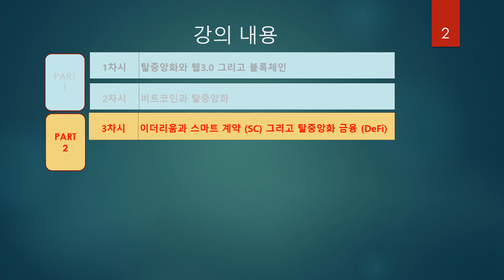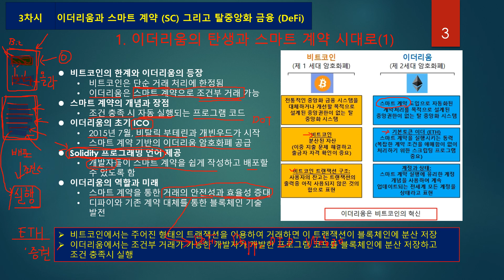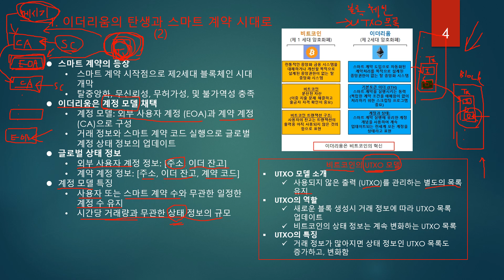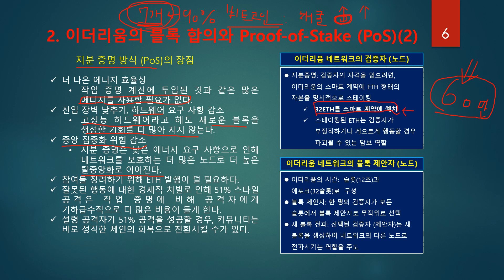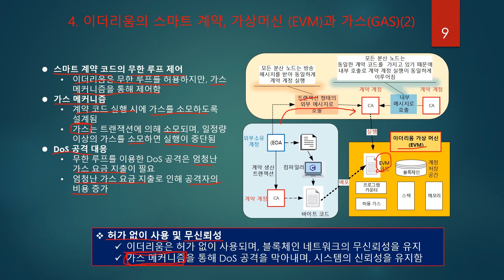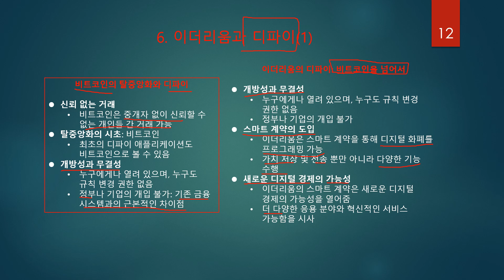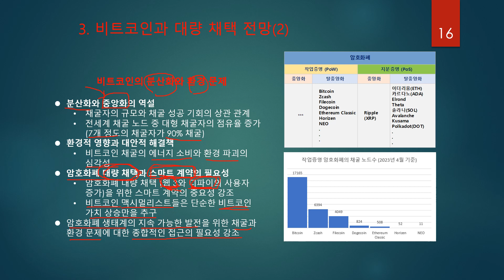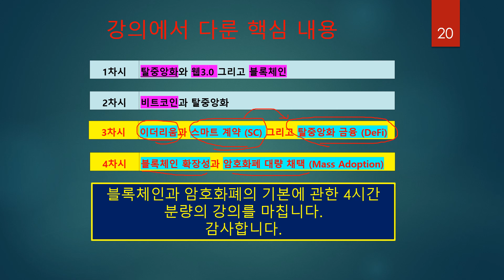블록체인과 암호화폐의 기본 (PART 2)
이더리움과 스마트 계약 (SC) 그리고 탈중앙화 금융 (DeFi)
블록체인 확장성과 암호화폐 대량 채택 (Mass Adoption)